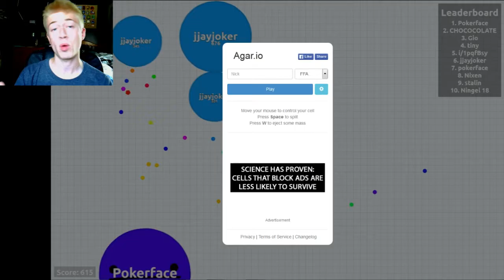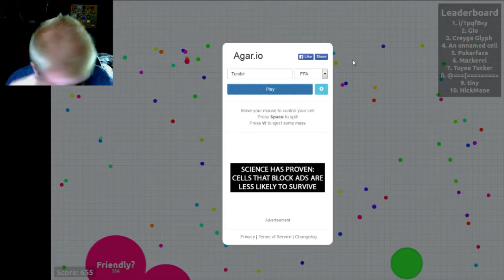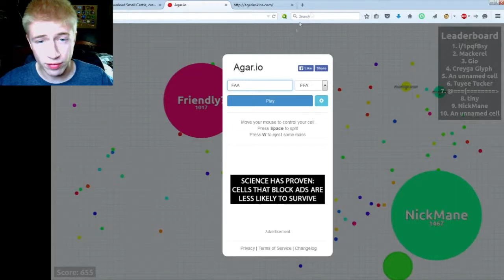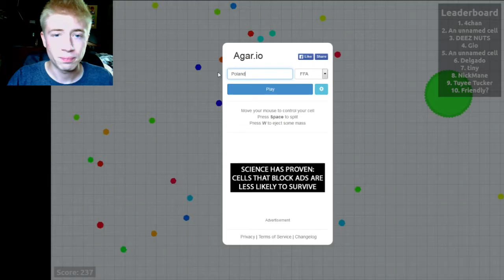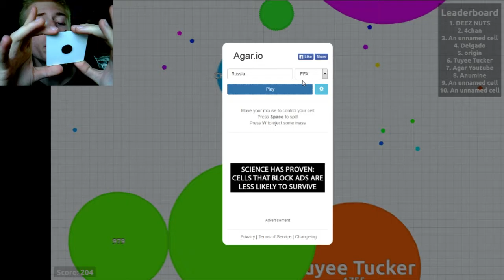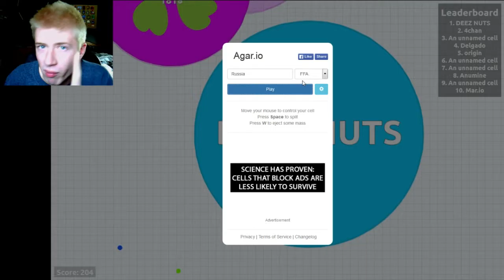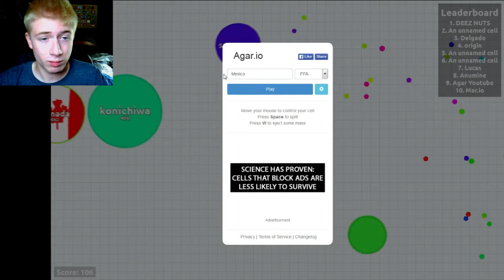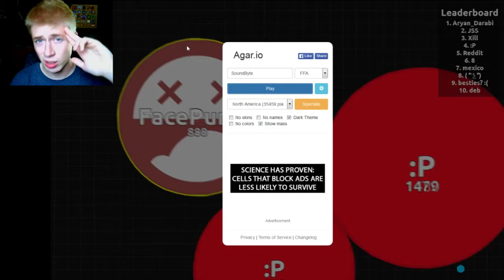Agar.io - BEAN BOOZLED CHALLENGE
My first attempt at punishing myself. Wait...

Get Byt Host:
SoundByte

Media Used:
Feel The Funk - Jimmy Fontanez
Jazz Organ Trio Cool Blues - Doug Maxwell
Starfox SFX